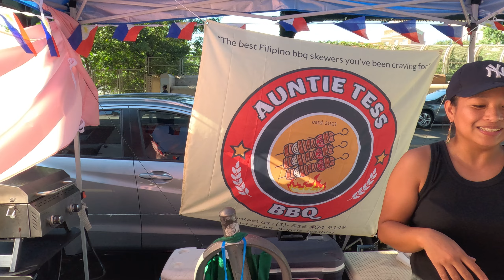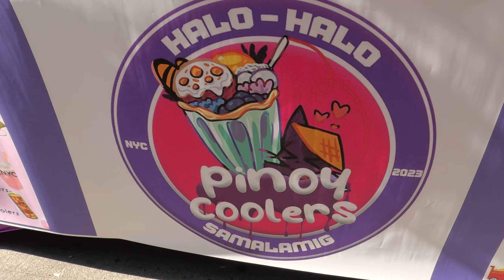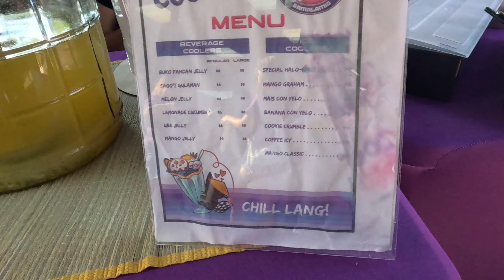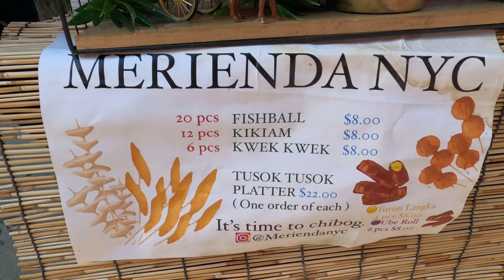Filipinos - Iba't-Ibang Merienda in Little Manila, Woodside Queens NY - Pinoy Coolers & Auntie Tess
Filipinos selling Iba't-Ibang Merienda in Little Manila, Woodside, Queens NY - Pinoy Coolers & Auntie Tess - August 13 2023